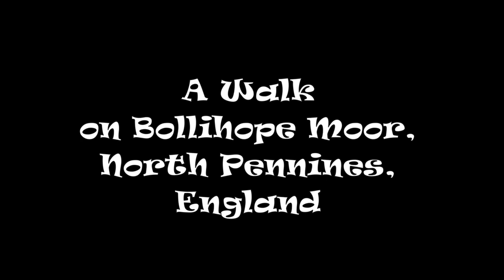Episode 84: On the Wild and Windy Moors | Crochet | North Pennines, County Durham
Thanks for stopping by!  I'm chatting today about a couple of finished crochet projects - a doll and a dog - and about a lovely outing in our new campervan to the wild moors of the North Pennines in County Durham, UK.

Time stamps:
00:00 Intro
00:14 Welcome
01:29 Finished crochet doll, Pearl
05:55 Finished crochet dog
11:32 On the road with Pearl
14:51 A walk on the moor

Other music: The Rowan Tree (traditional); Minuet by Krieger; Etude no.4 by Czerny.
Book: 'Edward's Crochet Doll Emporium' by Kerry Lord
Instagram account for designer of the crochet Peanut Pup: @beaniknitz